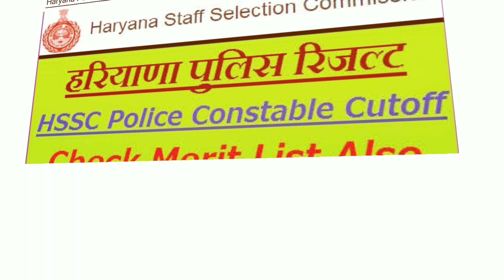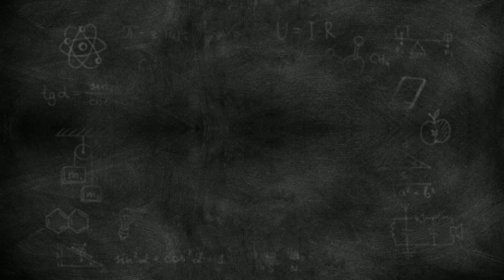Haryana Police Physical /Result Date Update | हरियाणा पुलिस फिजिकल में होगी फर्जी लोगों पर कार्रवाई